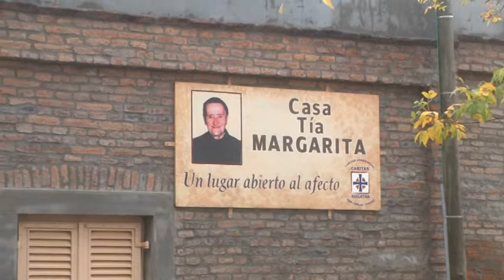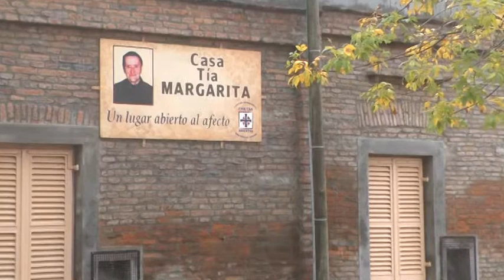MARTA GOSSO – CÁRITAS PARROQUIAL – ANALÍA VILLARROEL – TRABAJADORA SOCIAL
CONTINÚA DESARROLLÁNDOSE EL PROYECTO SUPERAR-SE